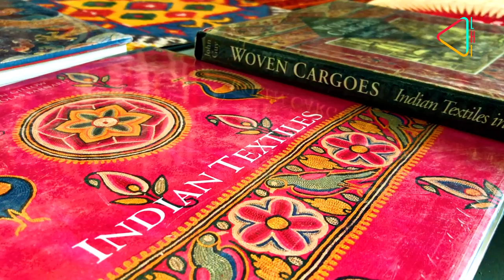India's Imprint on Cotton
India's has played a crucial role in taking cotton across the world. Find out how, even today, the finest cotton in the world has an India connect.